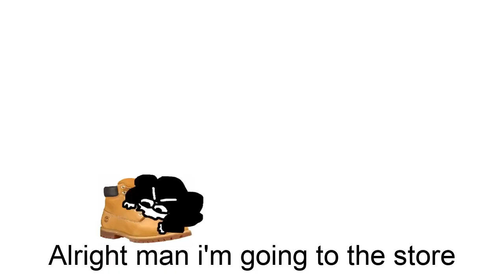your reposted in the wrong berd